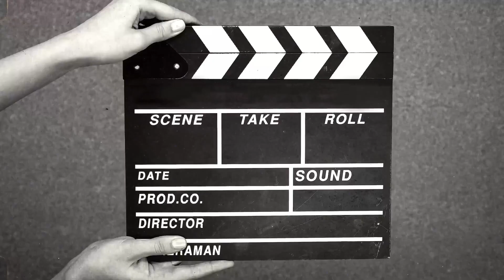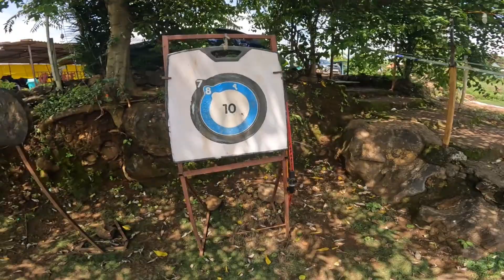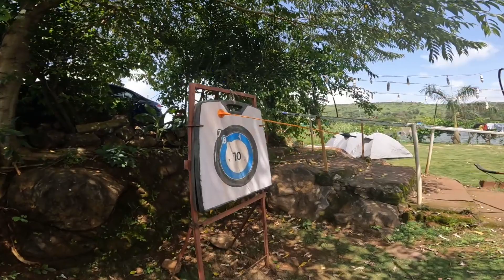Mumbai ma Jada jhandai ley Moryo bhai